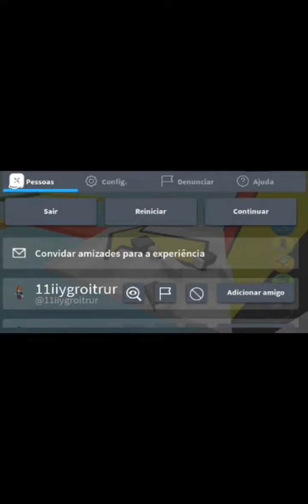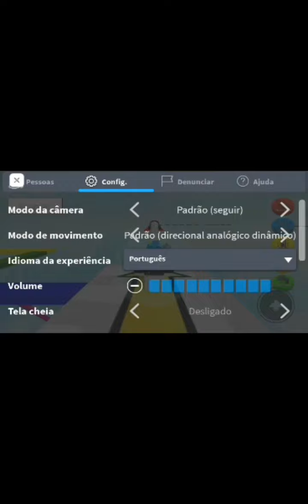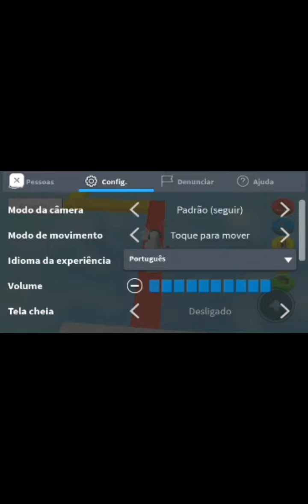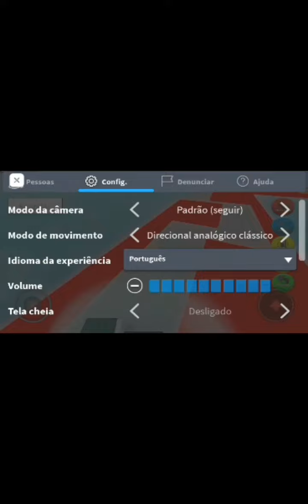Primeiro Vídeo Jogando Roblox PT 1